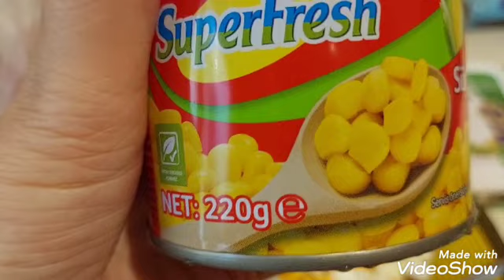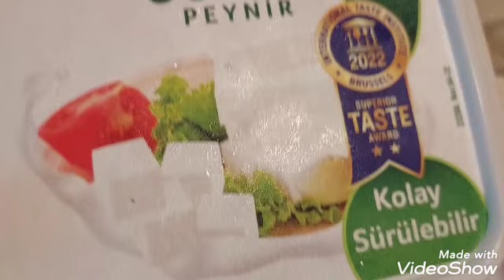Салат с овощами, Тунцом и майонез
привет  всем любителям моего канала в этом видео я  подписалась своим  рецепт  ,летний салат  с рыбы